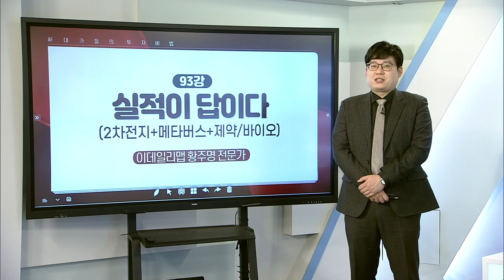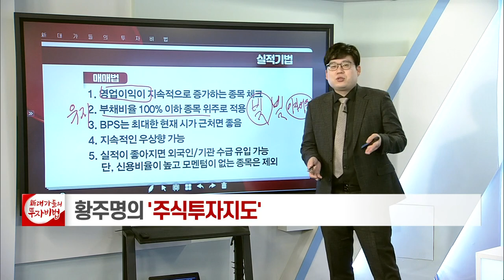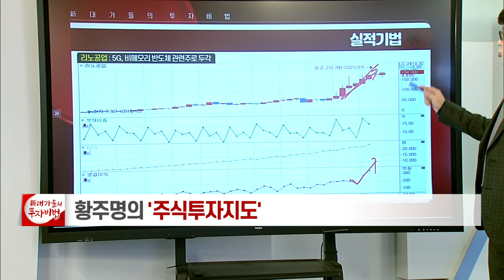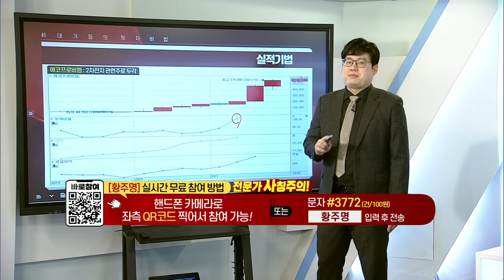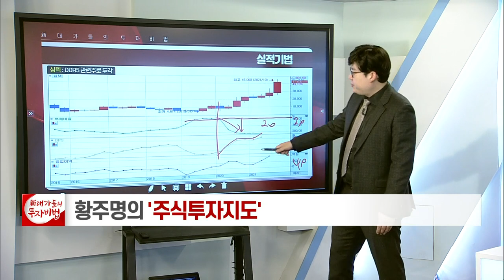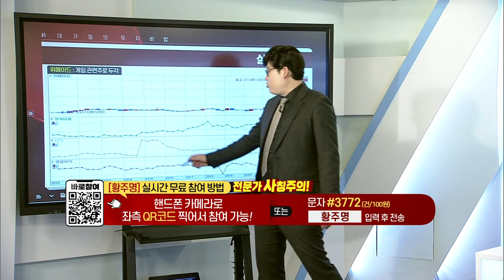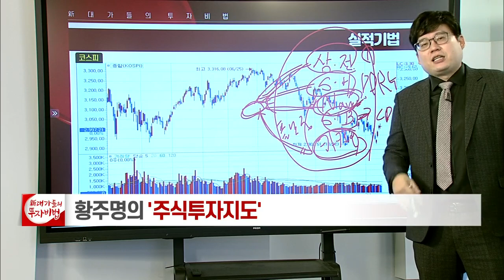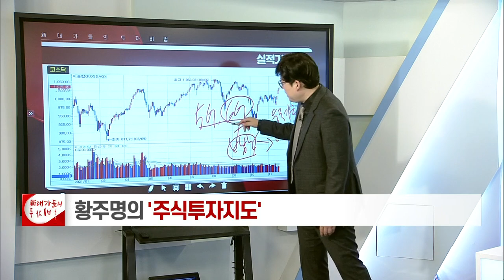실적이 답이다_황주명의 주식투자지도 89강_대가들의 투자비법 (20211117)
# 실적이 답이다 (2차전지 + 메타버스 + 제약·바이오)